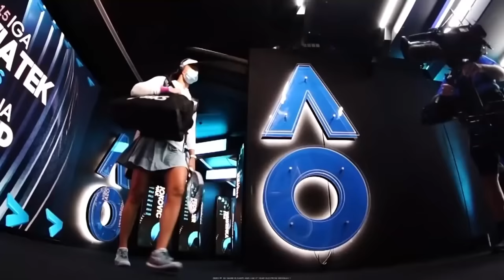How Good Is Iga Swiatek Really?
Is Iga Swiatek really as good as people claim she is?

In this video, we will be talking answering the question, and talking about just how wrong it is to even ask it in the first place. So, sit back and relax, as we let you know just what makes Iga as superb a player as she is.

Welcome to Royal Tennis! If you love everything about golf: ATP, WTA, Wimbledon, US Open, Roland Garros, Australian Open, Tennis Tour then this is the channel for you.

Search around for golf highlights of many of the best including: Novak Djokovic, Rafael Nadal, Roger Federer, Carlos Alcaraz, Stefanos Tsitsipas, Serena Williams, Daniil Medvedev, Alexander Zverev, Andre Agassi, Casper Ruud, Andrey Rublevn, Iga Swiatek and many more.

Have some fun and play more golf with your friends!

Inspired by Nonstop Sports, Tennis TV Inside, CULT TENNIS, Tennis Frenzy, Deuce, My Tennis HQ TV, Tennis Plus.

Inspired by What Tennis Legends Think Of Iga Świątek!

Inspired by Iga Swiatek Lifestyle And Net Worth

Inspired by ga Świątek's Family! [Parents, Siblings, Coach]